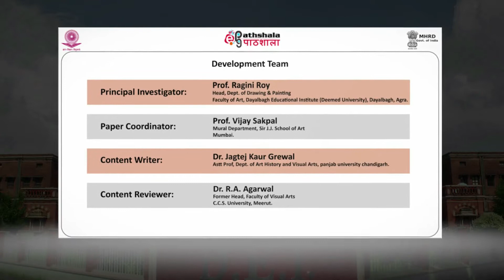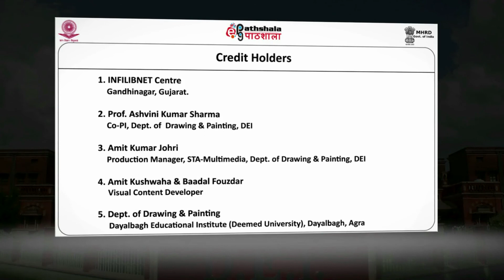Oil on Canvas (Male)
Paper: Life Study
Module: Oil on Canvas (Male)